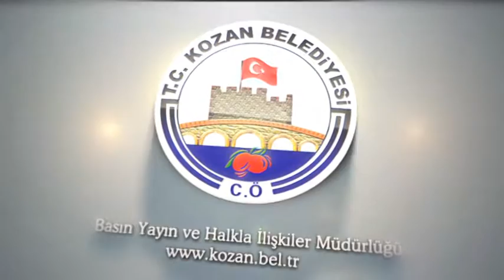Ekiplerimiz Tavşantepeyi şantiyeye çevirdi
Belediyemiz Tavşantepe Mahallesinin 20 sokağında birden eş zamanlı yol açma ve mıcır asfalt serme çalışmasına başladı.

Belediyemiz Fen İşleri Müdürlüğüne bağlı Şantiye Şefliğimizden kalabalık bir ekip Tavşantepe Mahallesinin 20 sokağına birden hizmet götürüyor. Yol açma ve genişletme çalışmalarını tamamladıktan sonra zemin sağlıklaştırması yapacaklarını ve en son mıcır asfalt dökerek çalışmayı tamamlayacaklarını dile getiren ekiplerimiz, en kısa sürede ilçenin tüm merkez mahallelerine aynı hizmeti götüreceğini ifade ettiler.

Belediyemizin Tavşantepe Mahallesinde başlattığı hizmet atağından duyduğu memnuniyeti dile getiren mahalle muhtarı Yusuf Arı yıllarca yeterli hizmet alamayan mahallenin 20 sokağında birden çalışan şantiye ekiplerine ve Başkanımız Musa Öztürk'e teşekkür etti.

Mahalleyi ziyaret ederek, çalışmaları inceleyen Belediye Başkanımız Musa Öztürk, Tavşantepe'nin ardından sırasıyla Taş Mahallesi ve Çanaklı Mahallesinde ardından da tüm merkez mahallelerde hizmet atağının devam edeceğini vurguladı. Başkanımız, "Halka hizmet etmek Hakk'a hizmet etmektir. Bizim belediyecilik anlayışımızın temelinde bu var. Seçimden önce verdiğimiz sözleri bir bir yerine getirmeye devam ediyoruz. Kozan'ı şantiyeye çevireceğiz derken tam da bu çalışmaları kastetmiştik, belediyemizin elinin değmediği, hizmet ulaştırmadığı yer kalmayacak. Tüm merkez ve kırsal mahallelerimizde çalışmalarımıza ara vermeksizin devam edeceğiz." dedi.

Merkez mahalle muhtarları derneği üyesi muhtarların yakından takip ettiği Tavşantepede ki çalışmalar hava şartlarının uygunluğuna göre yaklaşık 1 ayda tamamlanacak.